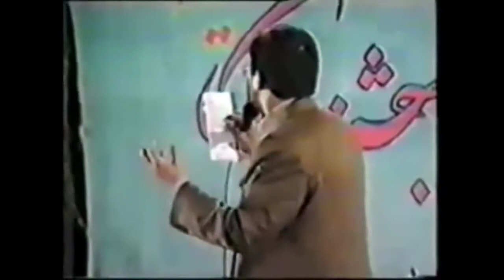یا رسول الله (ص) یا مصطفی | محمد رضا طاهری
این مداحی در سال ۱۳۷۹ ضبط و پخش شده و متاسفانه اطلاعات بیشتری ازش ندارم 😓🤲📿😱🤔
اللهم عجل لولیک فرج
‎@Montzran Zoohr_منتظران ظهور